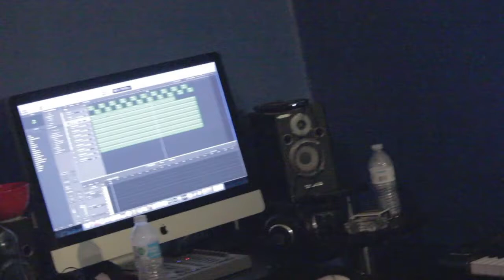Bob Carty in the Studio with Derrtie